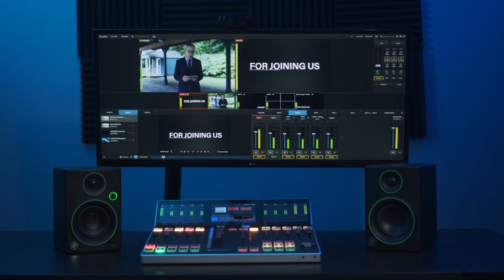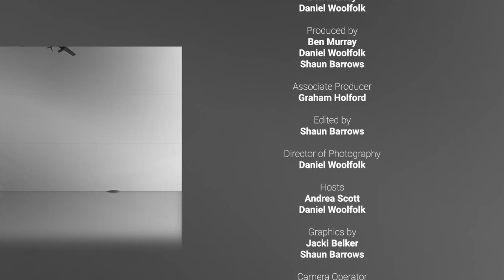Which new military monuments are headed for the National Mall?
Find out which new groups of veterans and service members will soon get monuments on the National Mall. Plus: are more Medal of Honor awards on the way for U.S. troops? And find out about upgraded commendations for troops who fought in the 'Black Hawk Down' battle in Mogadishu in the 1990s. And what military tech is Russia interested in selling to Middle Eastern countries? Find out on Defense News Weekly for January 8, 2022.